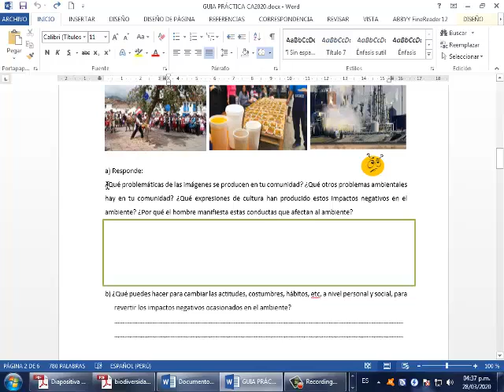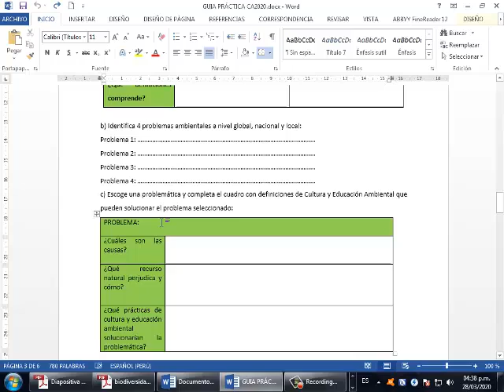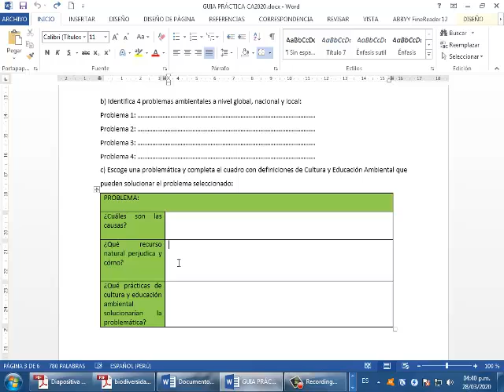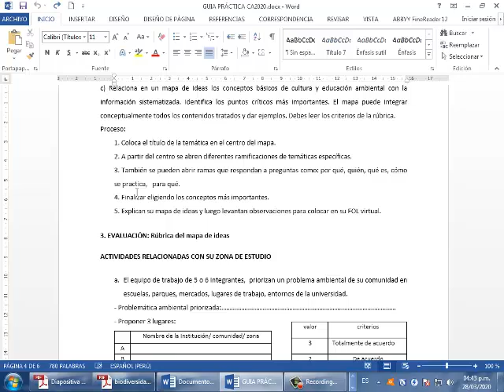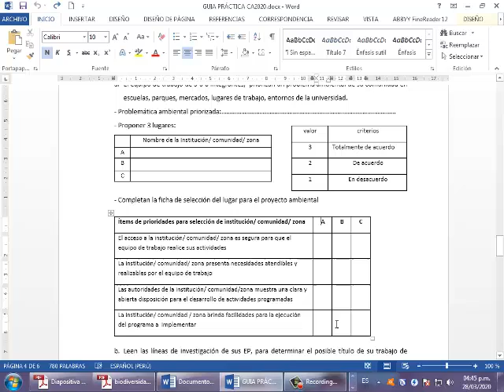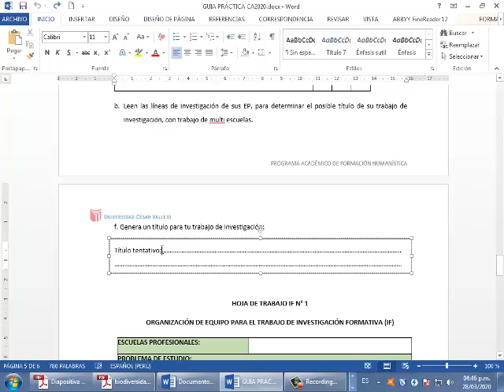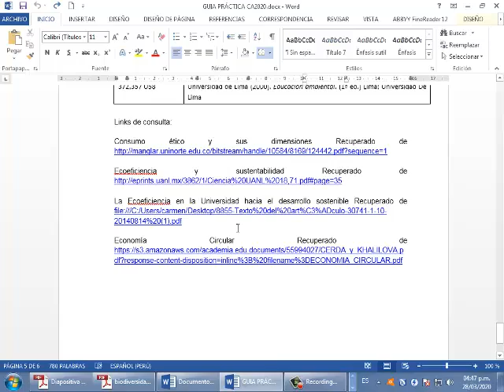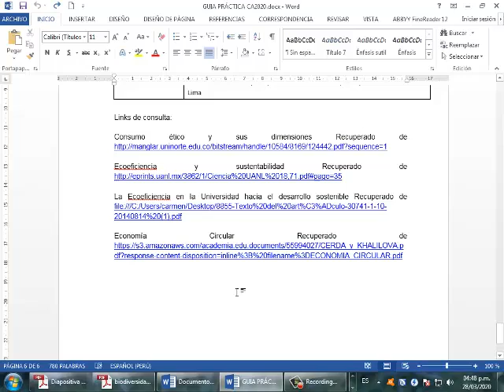Tutorial de la guía 1 del estudiante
Es un turorial con indicaciones para resolver en trabajo colaborativo